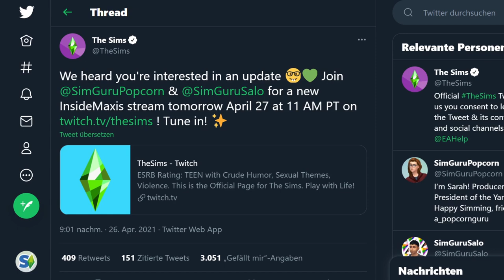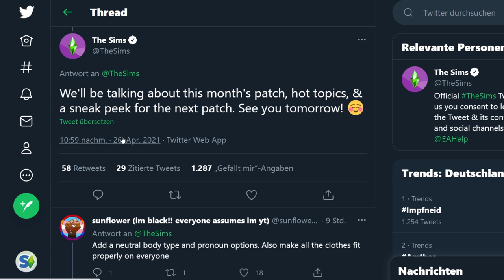NEUE Infos zu zwei kommenden Sims 4-UPDATES! | Short-News | sims-blog.de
Noch heute wird es neue Details zu zwei Die Sims 4-Updates geben, mehr dazu in diesem Video!